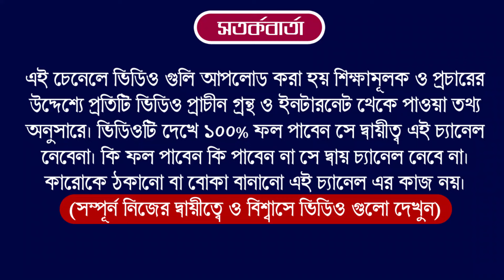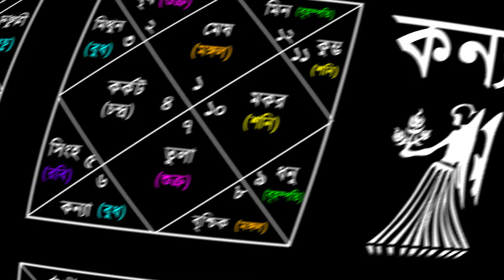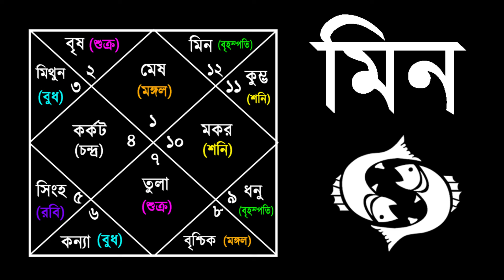08 October 2024 | Ajker Rashifal | ০৮ অক্টোবর ২০২৪ আজকের রাশিফল আজকেররাশিফল | মঙ্গলবার কেমন যাবে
08 October 2024 | Ajker Rashifal | ০৮ অক্টোবর ২০২৪ আজকের রাশিফল আজকেররাশিফল | মঙ্গলবার কেমন যাবে

Your Query :-
Ajker Rashifal 08 October 2024
আজকের রাশিফল
ajker rashifal
dainik rashifal in bengali
দৈনিক রাশিফল
rashifal today
ajker bangla rashifal
rashifal 2024
amazon
flipkart
aaj ka rashifal
today rashifal
08 October 2024 dainik rashifal bengali
আজকের পঞ্চাঙ্গ
মকর রাশি
ধনু রাশি
বৃষ রাশি
aaj ke rashifal bangla
banglarashifal tv
সিংহ রাশি
কুম্ভ রাশি
horoscope
ajker rashifal 2024
todays rashifal
প্রতিদিনের রাশিফল
তুলা রাশি
rashifal tv
mahavastu
how to earn money
lone
trading app
cryptocurrency

Horoscope
Zodiac Signs
Astrology Predictions
Astrological Compatibility
Astrology Forecast
Daily Horoscope
Astrological Signs and Meanings
Astrology Readings